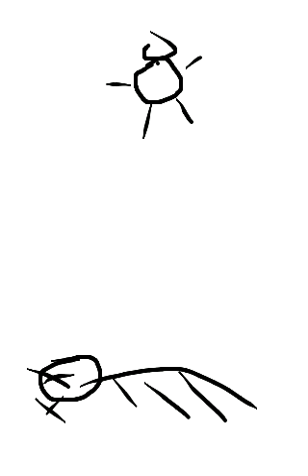Robin vs Britt